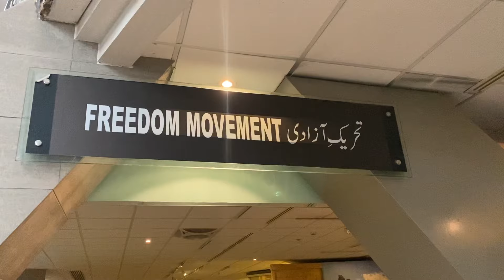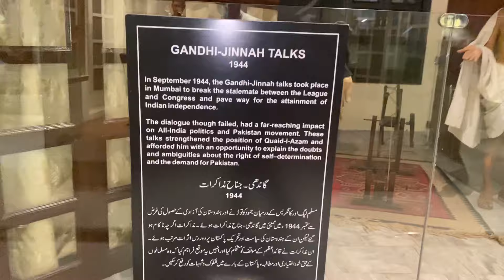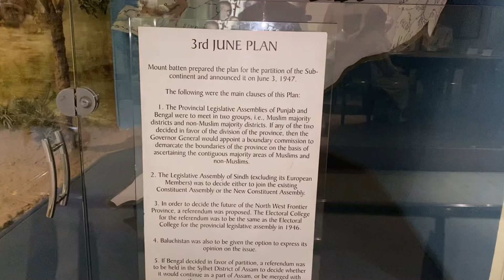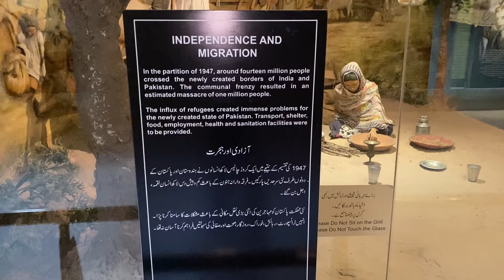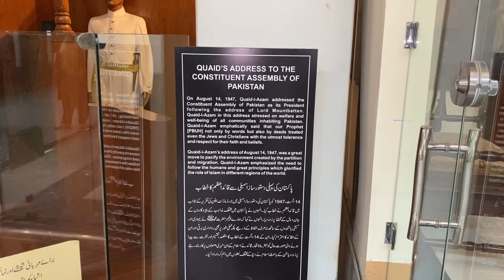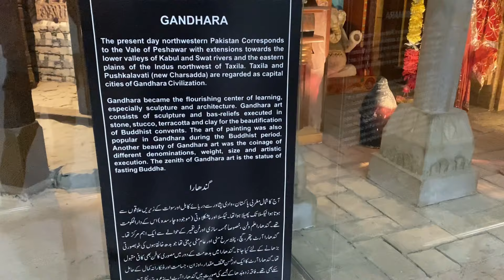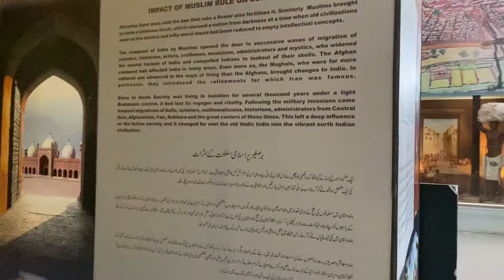Freedom Movement at Pakistan Monument Museum